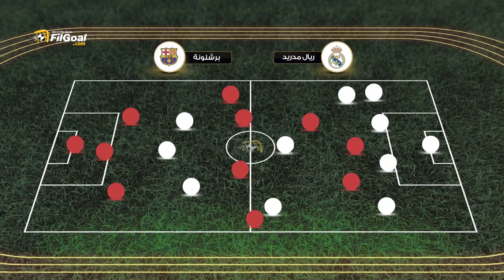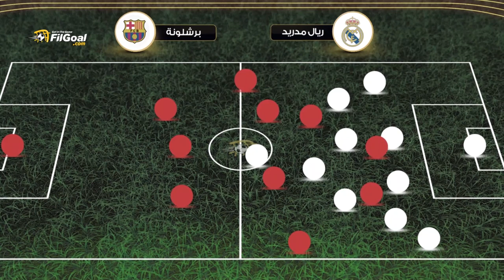كيف تفوق زيدان على كومان في الكلاسيكو 🌟⚽️